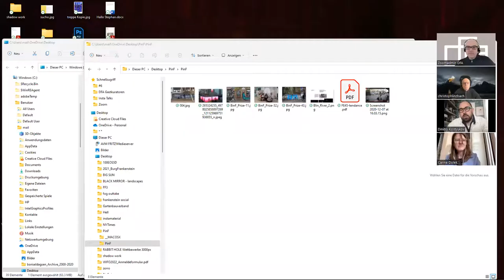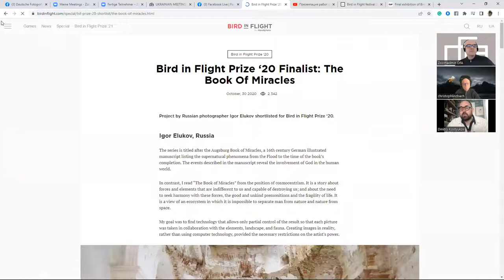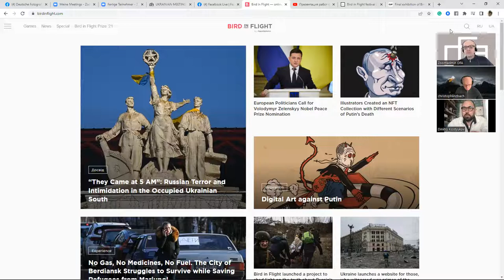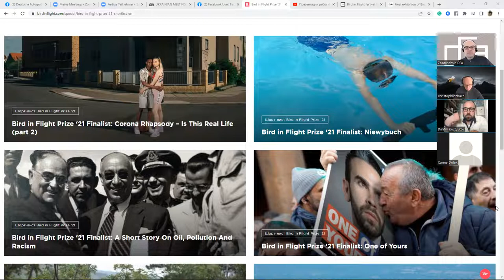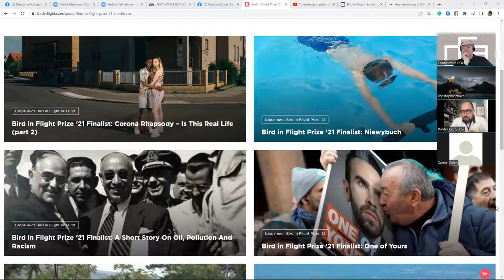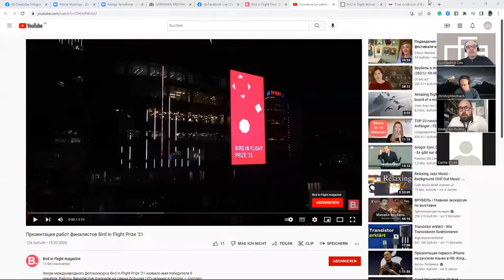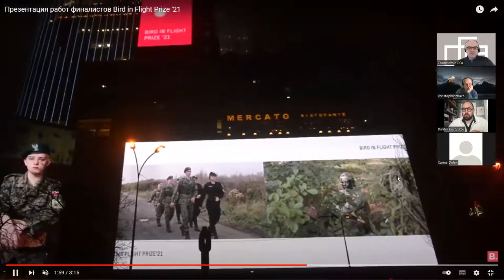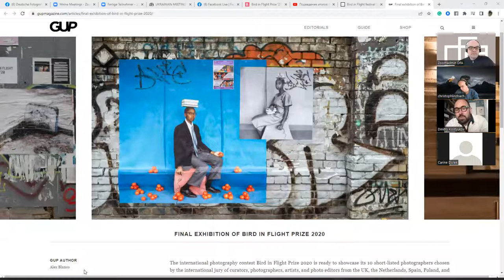UKRAINIAN MEETINGS | #7 "Social Impact in Photography and Anticolonialism" (Dmitry Kostyukov)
Live Zoom Talk with Dmitry Kostyukov, photojournalist and board member of the magazine birdinflight.com. Recorded on Friday, 25 March 2022.

Dmitry talks about the social impact in photography with an example of the international 'Bird in Flight Photography Prize' which they organize in Kyiv, based on the - an Ukrainian online magazine about photography and visual culture (the original language of the media is Russian).

This is #7 in a new series of Live Zoom Talks, by the French online mag '9 Lives magazine', supported by DFA to open a communication channel to Ukrainian artists and cultural practitioners.

Initiated and hosted by Carine Dolek.

Dmitry Kostyukov (1983, USSR), photographer, artist, and researcher.
Since 2008, he has been working as a reporter specializing in the Post-Soviet region, also covering military conflicts including Georgia 2008 and Afghanistan. He collaborates with The New York Times, Time Magazine, Financial Times, Vogue, and others. At the same time, Dmitry makes personal projects, f.e. the children's illustrated book «Cosmos" which was recognized by the international scene and reprinted five times. He is also working as an art director for commercial design projects.
Since 2013 Dmitry is based in Paris.
He is an alumnus of the new master's program "Photography and Society" of the Royal Academy of Arts (KABK).

Artist statement:
'I’m a visual artist, photojournalist and researcher who is currently based in Paris. Born in Crimea, growing up in a military family, studying at the military academy and later documenting conflict as a photojournalist has shaped a fundamental personal need to investigate social structures.
In my artistic practice, I address the themes of algorithmic vision, language translations, technology, capitalism and masculinity that I research through photojournalistic methods, using my personal background as an entry point. Being in a manly aggressive environment most of my life, I was often called “a woman”. For my fellow classmates, colleagues and even for my own father it was a way to humiliate me for my soft character. Much later, when I realised that also algorithms mistake me for a woman, I’ve started to question the boundaries of gender identity: How do they represent the state of different societies? What is the role of the technologies and the intersection between the contemporary algorithms and traditional patriarchal structures?
I engage with these structures not only on a theoretical level, but also by looking into the sensory experience and expression of these in daily life. Everything that may appear trivial becomes my primary source of collecting information, the bits and pieces that I organize in order to make sense of my surroundings.'